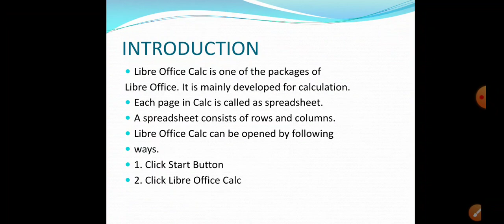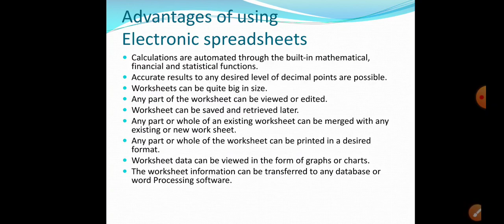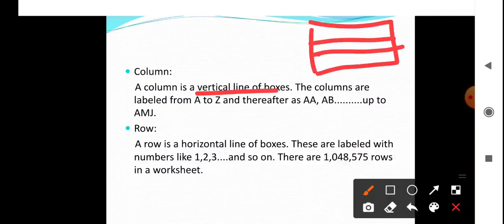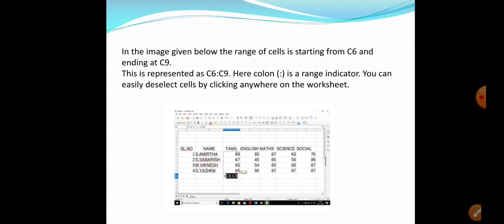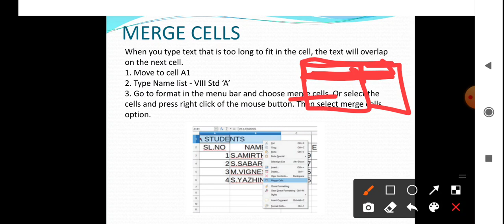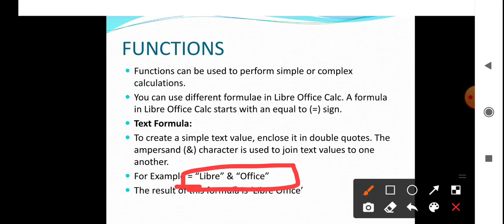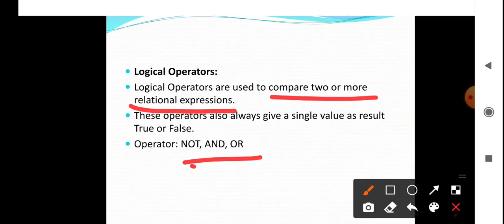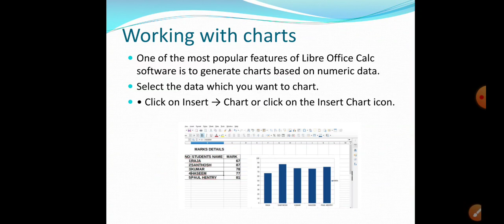LIBRE OFFICE CALC | 8TH STD SCIENCE- COMPUTER LESSON VIDEO IN TAMIL | DIFFERENCE -SOFTWARE & PACKAGE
This video describes about the text formula, concatenation, numeric formula, operators in libre office, calc, libre office calc, Arithmetic operators, logical operators, relational operators.
  1. Social
  2. Computer
  3. Interesting Stories
The other video links:
COMPUTER